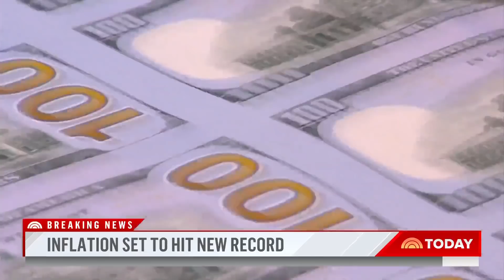Already At 40-Year High, Inflation Expected To Hit New Record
March's consumer price index report is expected to show an 8 percent spike from a year ago. So what’s being done to help ease the burden and what can you expect as you head to the store? NBC’s Tom Costello reports for TODAY.